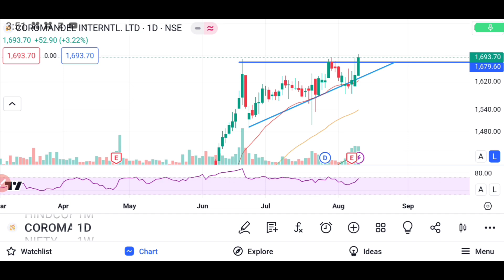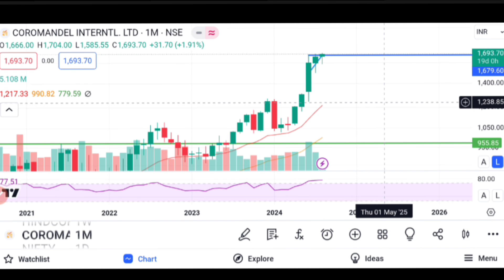Ascending Triangle Pattern BreakOut in Coromandel International!! Know the next Target